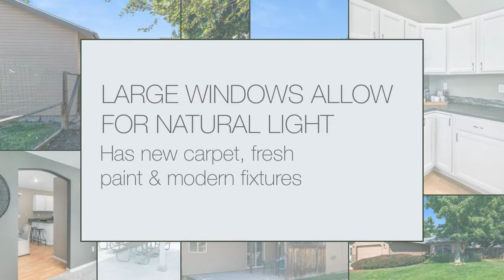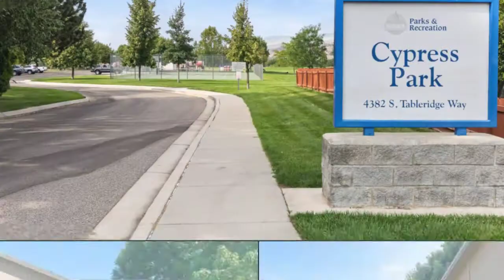4380 S Stargazer Pl | Property Tour | Branded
So many updates make this the ideal home for moving right in & enjoying all Boise has to offer! New carpet, fresh paint, modern fixtures & hardware throughout!! Natural light flows through large windows while the vaulted ceiling creates an open & airy feel.⁣⁣
Spacious, fully-fenced corner-lot has great curb appeal. Dog run, garden space, pergola, fire pit & huge shade tree highlight the backyard. Amazing city park in the neighborhood has playground, tennis court, green space & off-leash dog area.⁣⁣⁣
📍4380 S Stargazer Place, Boise, ID 83716⁣⁣⁣⁣⁣⁣⁣⁣⁣⁣⁣⁣⁣⁣⁣⁣⁣
SE Boise - Picabo Sub⁣⁣⁣
3 BR, 2 BA, 1311 SF⁣⁣⁣⁣⁣⁣, Single Level, 2-car garage⁣⁣⁣⁣⁣⁣⁣⁣⁣⁣⁣
MLS#⁣ 98778000⁣